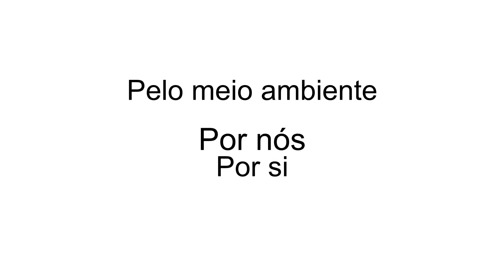Campanha de Reciclagem (Ervedal, 2021)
Preserve o meio ambiente, reciclando 🌍♻️